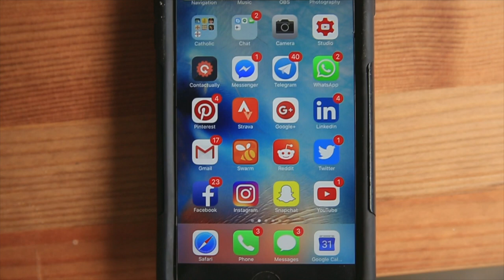CAMPFIRE HACK 101